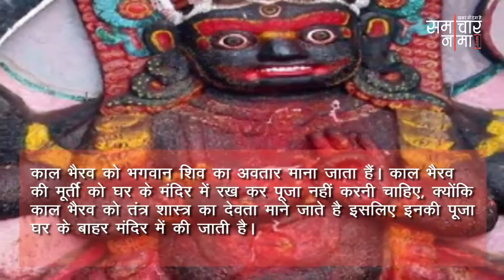घर के मंदिर में ना रखें इन मूर्तियों को, मिलता है अशुभ फल